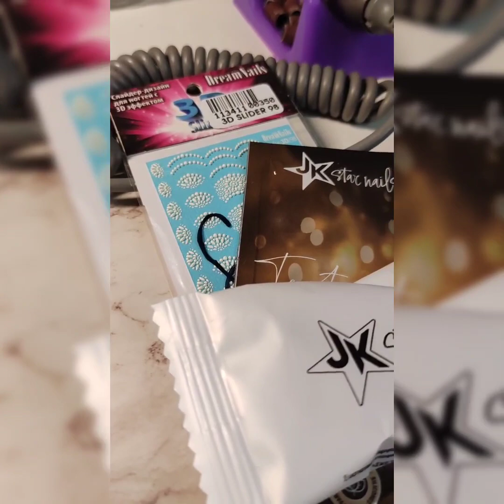Ημιμόνιμα Gellie Milky Way 04, Flash Cateye 01 και Matte Dot Top Greek Review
Αυτή είναι μια σύντομη παρουσίαση για προιόντα της Gellie που μόλις παρέλαβα!

Αγοράστε το προϊόν στην Ελλάδα:
Ημιμόνιμο Βερνίκι Gellie Milky Way 4

Hello everyone!
This is a short review of some Gellie products I just picked up!

Buy this in Greece:
Gellie Milky Way Gel No. 4

Gellie Flash Cateye Gel No. 01